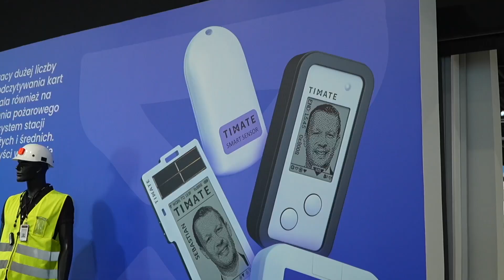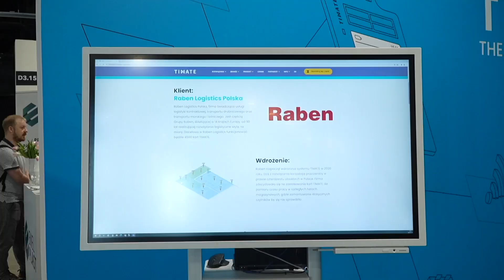WYWIAD SEBASTIAN MŁODZIŃSKI TIMATE TARGI INTRALOGISTICA POLAND EXPO 2024| Ptak Warsaw Expo